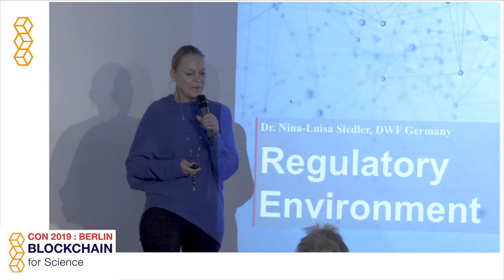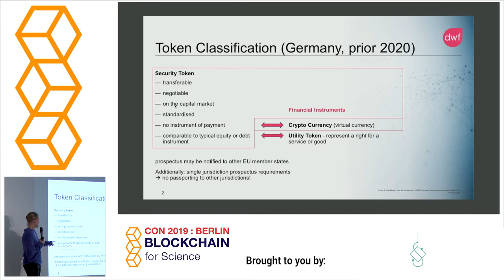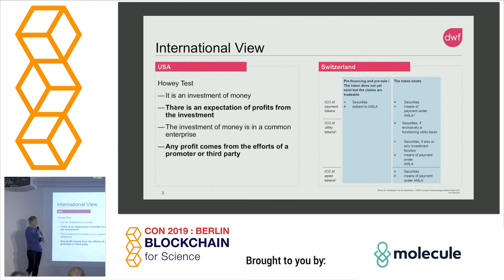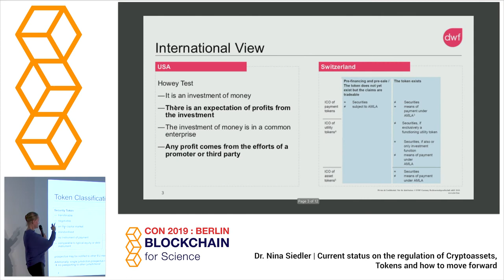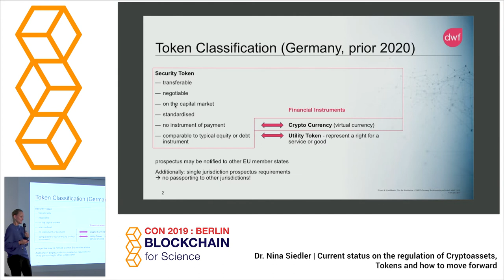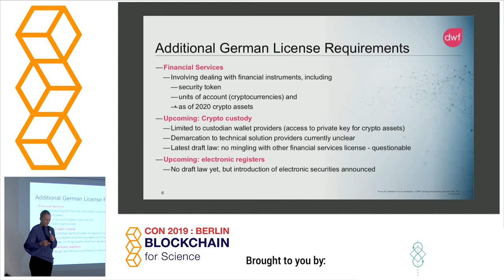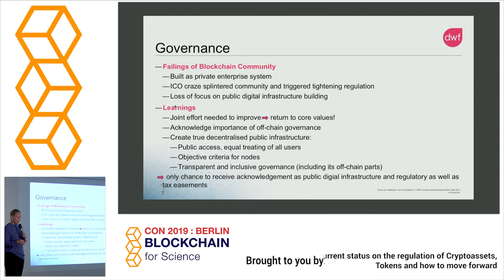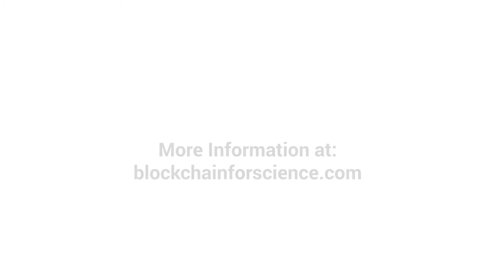Dr Nina Siedler (DWF Germany) - Regulatory Environment - BFSCON - Blockchain For Science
Dr Nina Siedler (DWF Germany) - Regulatory Environment: Current status on the regulation of cryptoassets, tokens and how to move forward
The 2nd international Conference on Blockchain For Science, Research and Knowledge Creation held in Berlin, Germany, 4th and 5h of November, 2019.